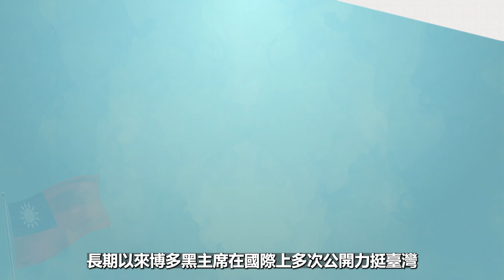20230418游院長會見法國國民議會友台小組博多黑主席乙行 |立法院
感謝博多黑主席多次公開力挺台灣，包括視訊參加立法院舉辦的「2021開放國會論壇」、領銜國民議會議員連署提案支持台灣國際參與、於推特表示「將持續與台灣同在」等。甚至在馬克宏總統訪中後發表「歐洲不該捲入台海衝突」言論後，博多黑主席即率先發表「台灣有事、歐洲及全球都會有事」，堅定捍衛法國「自由、平等、博愛」立國精神的道德勇氣，感動無數國內外人士。